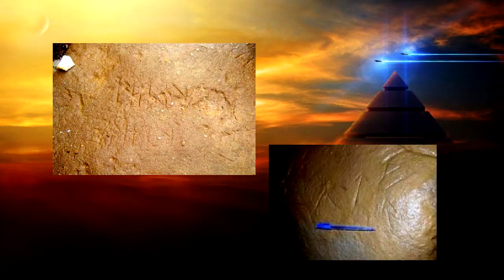Ősi idegenektől a spiritualitásig 1. rész - A világ piramisai - Miskolci László & Hajósi Péter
Megkezdjük Hajósi Péter barátommal sorozatunkat, aminek első része a piramisokról szól.